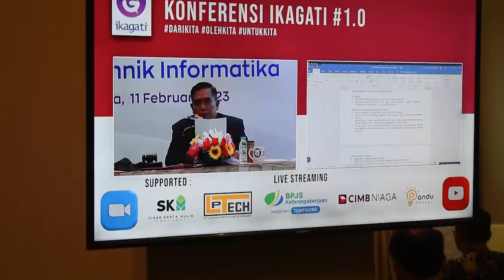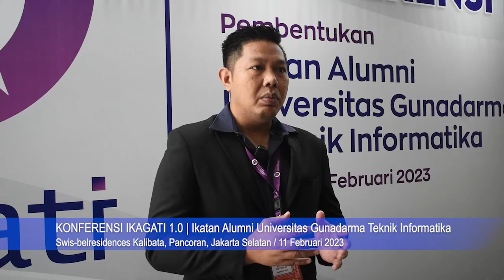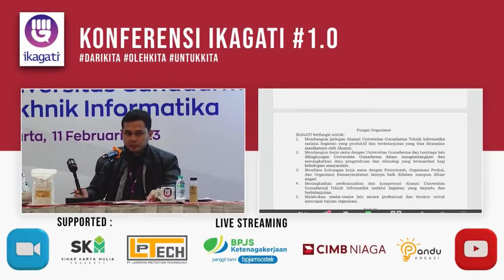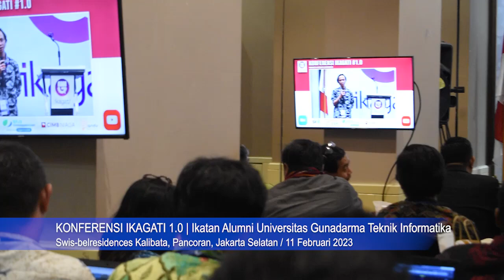51. Liputan Khusus - Konfrensi IKAGATI 1 0